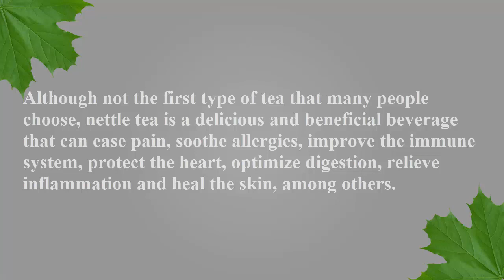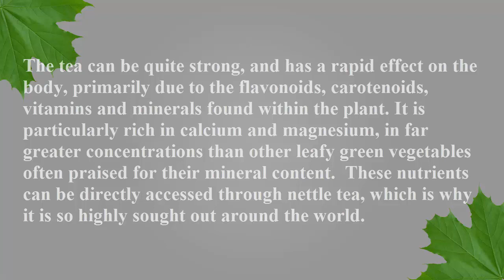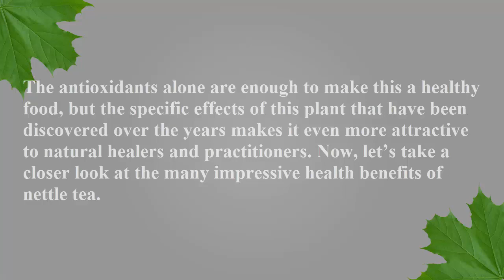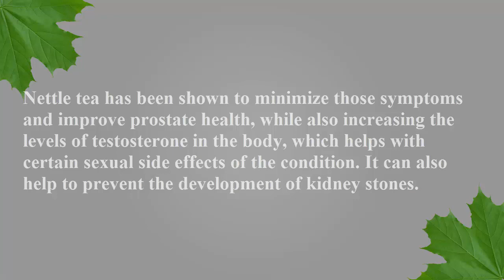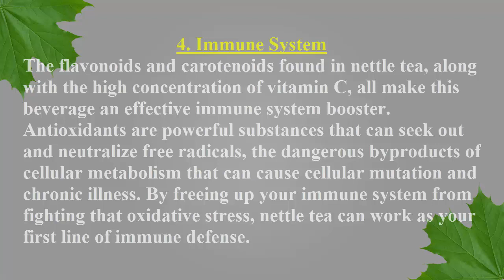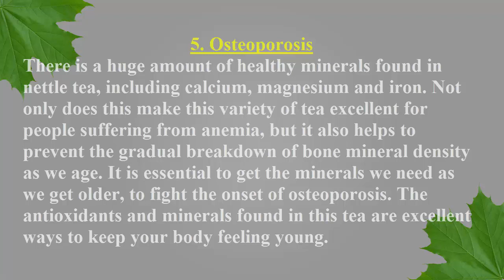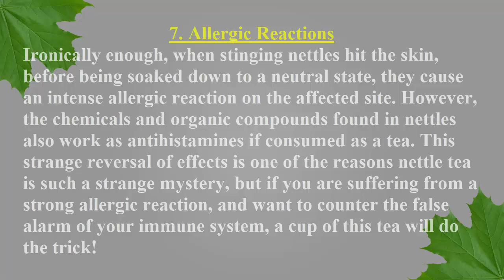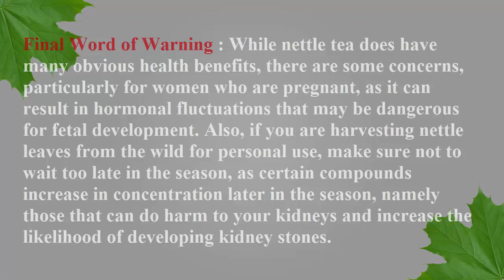8 Amazing Benefits of Nettle Tea | Health Benefits of Nettle Tea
8 Amazing Benefits of Nettle Tea | Health Benefits of Nettle Tea

Despite the fact that not the main sort of tea that many individuals pick, vex tea is a delightful and useful drink that can ease torment, alleviate sensitivities, enhance the resistant framework, ensure the heart, enhance processing, mitigate irritation and recuperate the skin, among others. Health Benefits of Nettle Tea

Nettle Tea.

Found in Europe, Asia and North Africa, stinging bramble is the starting point of bother tea, and has the logical name Urtica dioica. 8 Amazing Benefits of Nettle Tea. Makes this refreshment especially fascinating that five of the six primary assortments of this plant are shrouded in little spines and trichomes, which adequately convey histamines and different aggravations into the skin when they interact with people and different creatures. This guarded component is expected to keep individuals from eating or picking the plants, however without much of any result. For a large number of years, stinging weed has been utilized far and wide for some things, including as a natural pharmaceutical, fiber and nourishment source. On the off chance that you absorb stinging brambles water, the chemicals that cause those agonizing stings is killed, making the plant innocuous. Health Benefits of Nettle Tea. As a sustenance source, the leaves are a protein-thick equal to spinach.

The tea can be very solid, and rapidly affects the body, essentially because of the flavonoids, carotenoids, vitamins and minerals found inside the plant. It is especially rich in calcium and magnesium, in far more noteworthy focuses than other verdant green vegetables regularly applauded for their mineral substance. These supplements can be specifically gotten to through bother tea, which is the reason it is so profoundly searched out the world over. 8 Amazing Benefits of Nettle Tea. The cell reinforcements alone are sufficient to make this a sound nourishment.

Medical advantages Of Nettle Tea.

#1. Skin Health: Although steady research is marginally ailing around there, vex tea has generally been utilized for skincare in many parts of the world. The pain relieving and mitigating capacities of bother tea can help alleviate side effects of skin break out, dermatitis, disturbance and different flaws that blemish your skin. The cancer prevention agents contained in the tea can likewise help speed recuperating and keep scarring from issues on the skin. 8 Amazing Benefits of Nettle Tea | Health Benefits of Nettle Tea

#2. Kidney Health: The most encouraging and all around looked into advantage of vex tea has to do with its impact on the kidneys. As an intense diuretic, bother tea can animate sound, steady pee .more
|| previous videos ||